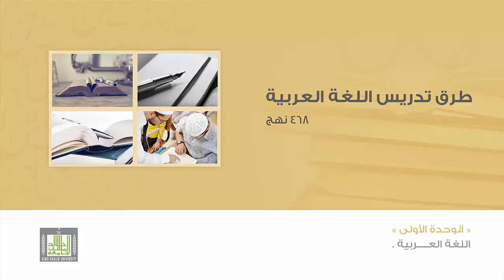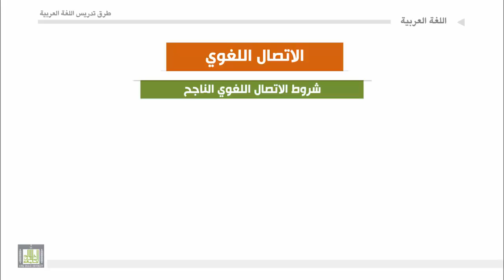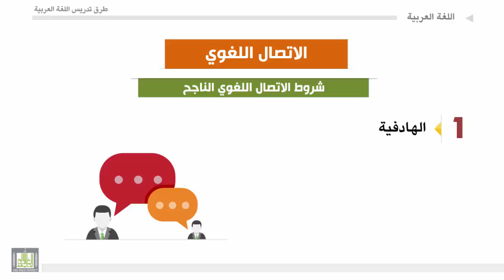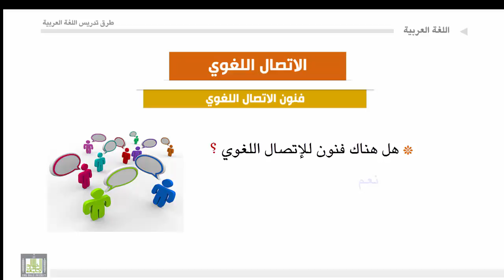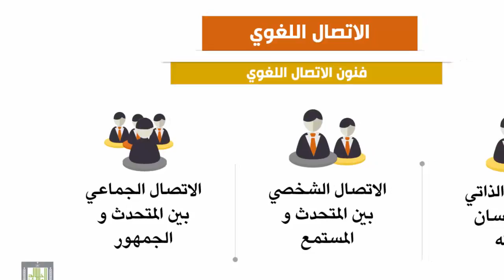طرق تدريس اللغة العربية - الوحدة 1 : الاتصال اللغوي تعريفه وأهميته وشروطه وفنونه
الاتصال اللغوي تعريفه وأهميته وشروطه وفنونه